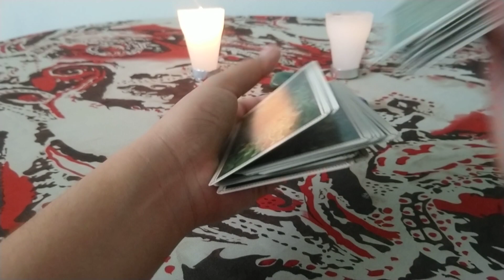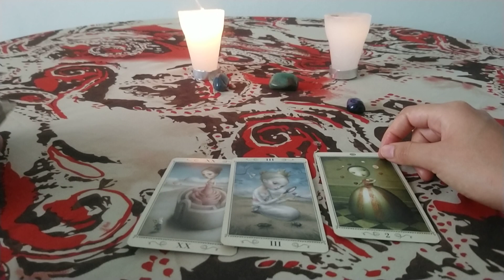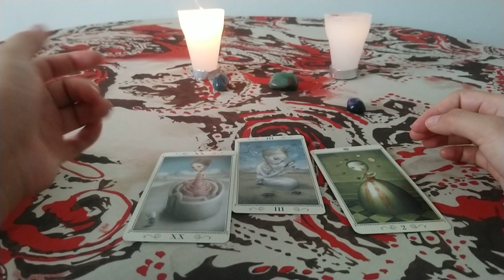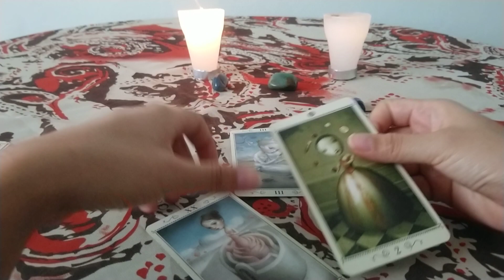CÁNCER: Horoscopo Diario 2 mayo 2019